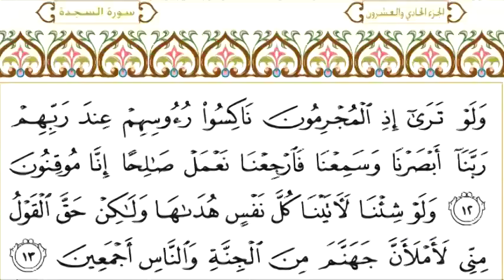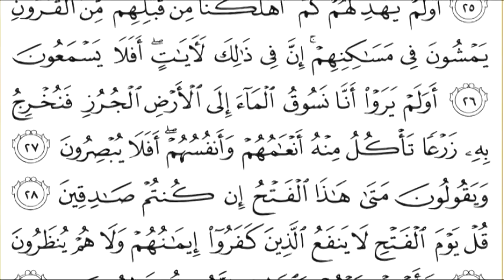32 As Sajda سورة السجدة